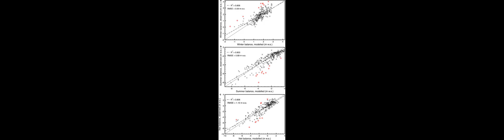Elevation change, mass balance, dynamics and surging of Langjökull, Iceland from 1997... | RTCL.TV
### Keywords ###

### Article Attribution ###
Title: Elevation change, mass balance, dynamics and surging of Langjökull, Iceland from 1997 to 2007
Authors: ALLEN POPE, IAN C. WILLIS, FINNUR PÁLSSON, NEIL S. ARNOLD, W. GARETH REES, HELGI BJÖRNSSON ,and LAUREN GREY

### Video Timestamps ###
0:00:00 - Summary
0:00:58 - Title
0:01:04 - Outro
0:01:08 - End